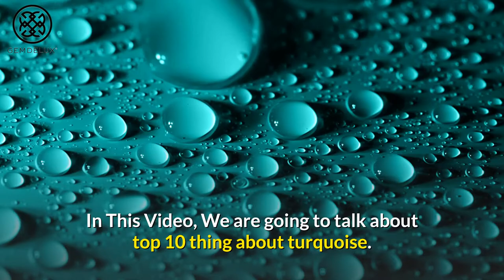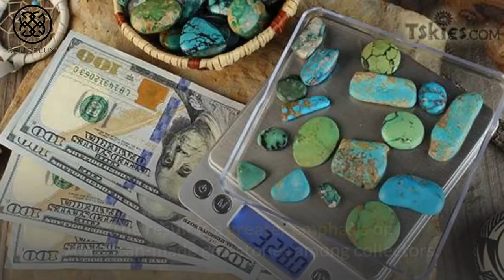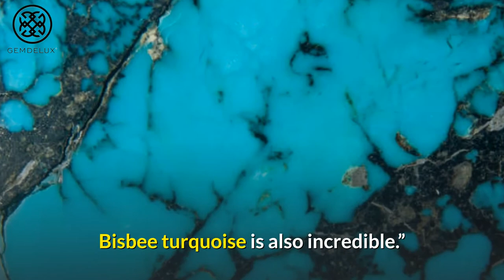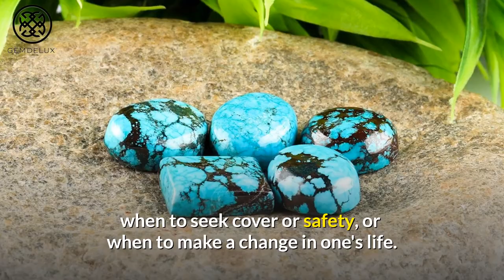Top 10 things to know about Turquoise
In This Video, We are going to talk about the top 10 things about turquoise.

 Turquoise has been admired in the Himalayas for thousands of years since it is thought to have come from the heavens above. Its eye-catching blue-green color is thought to offer safety to everyone who wears it, which is why children in Tibet are given the gemstone as a gift when they are young to keep them healthy on their life's journeys.

About the Channel:
Gemdelux it’s a community of enthusiasts who loves gemstones. For centuries, humans have looked to minerals, gemstones, and crystals for energy and healing powers. Even the Ancient Egyptians and Ancient Greeks believed that gemstones such as quartz, lapis, turquoise, and emerald had healing benefits and the ability to ward off danger.

There are over 4,000 different types of minerals in the world, and at Gemdelux we will discover some of the most famous stones in the world—from mesmerizing and ethereal amethyst to bold and dramatic black onyx. Among the many types of stones found on Earth, each one has its own distinct color, which gives it special healing effects that help to restore and balance the energy body. In fact, color has a profound effect on the brain, influencing our internal chemistry through the interaction of light frequencies in our eyes and our perception of the color spectrum.